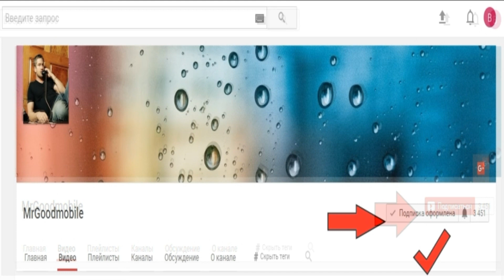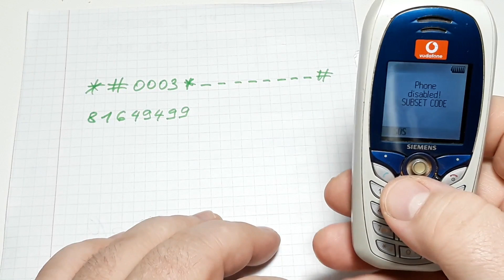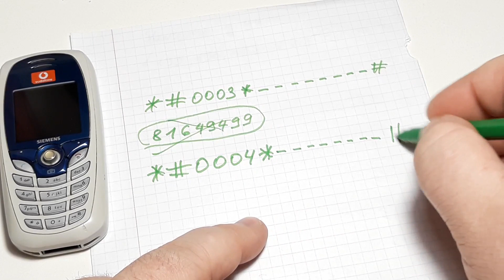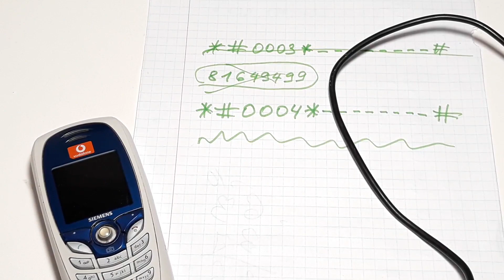Siemens CV65 / Siemens C70 Как самому дома разлочить телефон без помощи мастеров. Легко и просто